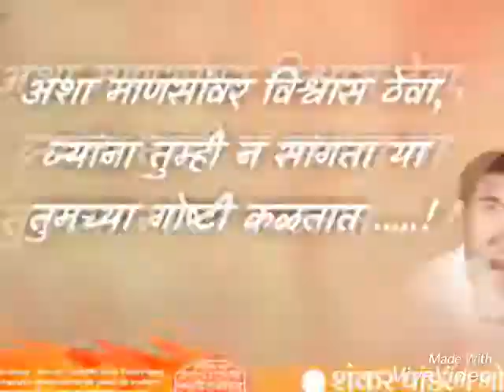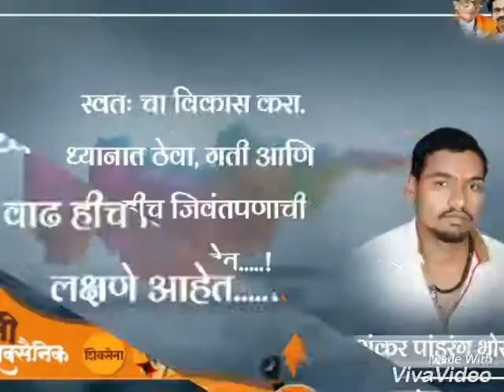Shankar dada bhaiji grup